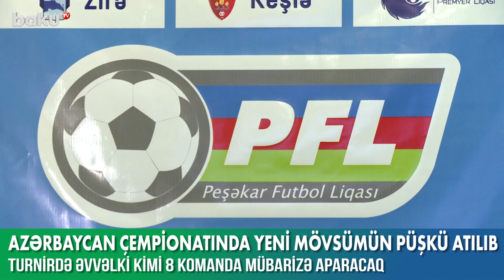Növbəti movsüm üçün Azərbaycan çempionatının püşkü atılıb - Baku TV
Futbol üzrə Azərbaycan Premyer Liqasında 2021/2022 illər mövsümünün püşkü atılıb. Sayca 30-cu dəfə təşkil olunacaq çempionatda komandaların sayı 8 olaraq müəyyənləşdirilib.

Püşkə əsasən ilk turda “Zirə”-“Qarabağ”, “Neftçi”-“Qəbələ”, “Keşlə”-“Sumqayıt” və “Sabah”-“Səbail” matçları oynanılacaq.

Püşkatma mərasimindən sonra mətbaut nümayəndələrinin suallarını cavbalandıran PFL prezidenti Ramin Musayev azarkeşlərin stadionlara buraxılması üçün müraciət etdiklərini deyib.

Qurum rəhbəri avrokuboklarda klublarımızın çıxışını da dəyərləndirib.
Qeyd edək ki, Azərbaycan Premyer Liqasında yeni mövsüm avqustun 14-də başlayacaq.